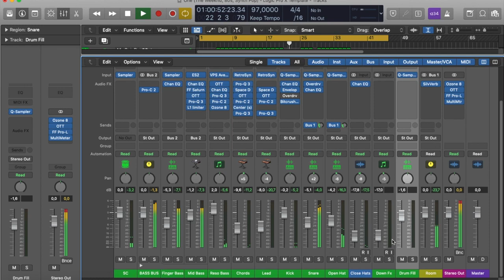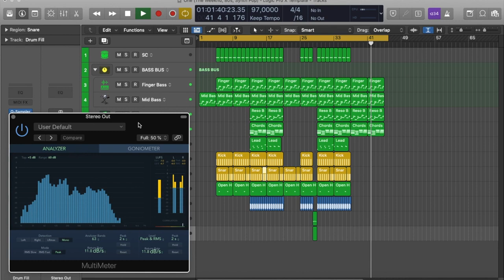How to Make The Weeknd type beat, 80s, Synth Pop (Logic Pro X Template)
Learn how to make a pop, synth pop type beat like The Weeknd in Logic Pro X.